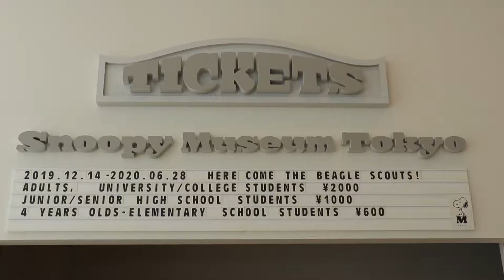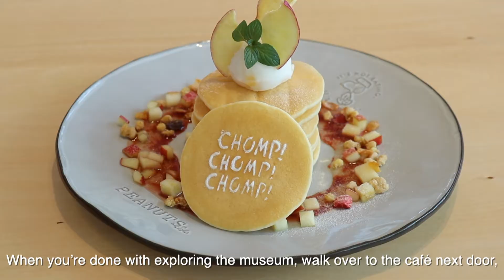【スヌーピーミュージアム】Snoopy Museum Tokyo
The Snoopy Museum, which operated in Roppongi for over two years since 2016, reopened at its new location in Minami Machida in December 2019. The new facility, which is twice as big, boasts a variety of exhibits, creative workshops, limited souvenirs at the on-site shop, plus an adorable café. There’s a lot to see and experience at this vast Snoopy-themed museum.

Snoopy Museum Tokyo
Address : 3-1-1 Tsuruma, Machida
Hours : 10am-6pm (last entry 5.30pm), Fri-Sun & hols
             10am-8pm (last entry 7.30pm), closed February 18, August 18)

📹Videographer : Splash Film